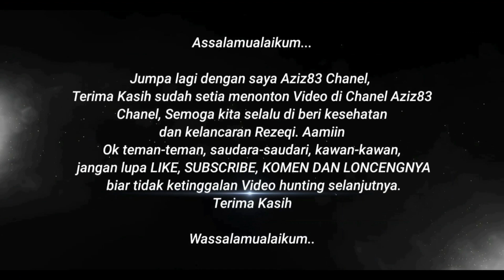BUS MEWAH !! BUS AKAP Angkatan Siang Terminal Ngawi | ROSALIA INDAH, SUDIRO TUNGGA JAYA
Assalamu'alaikum...
Video-video dari saya sebagian besar masih amatiran , jadi mohon maaf atas ketidaknyaman nya ini.
Waalaikumsalam...